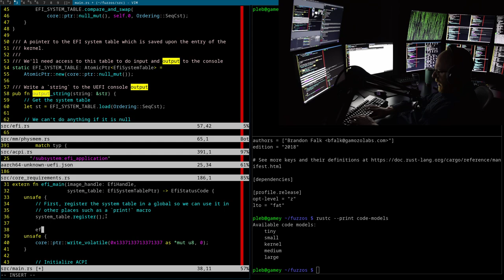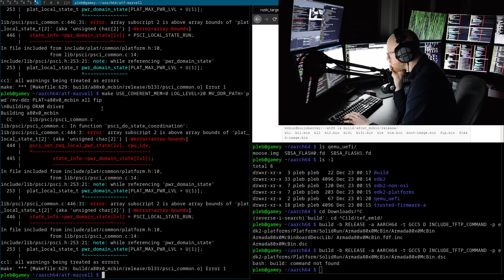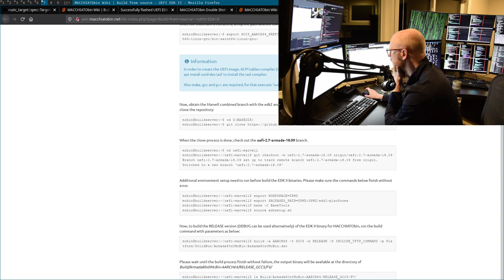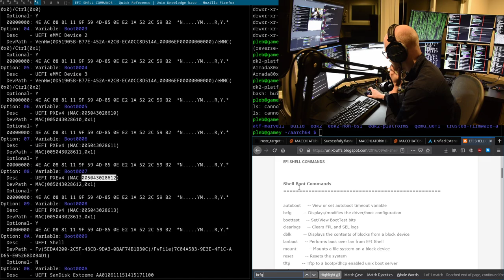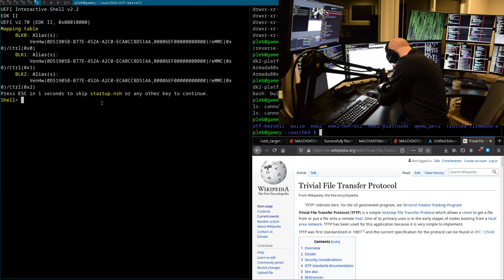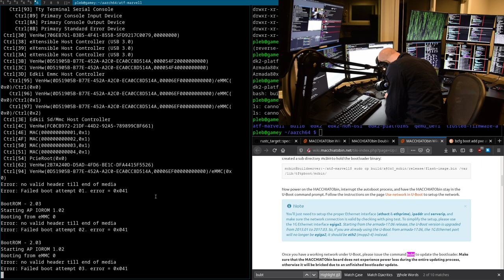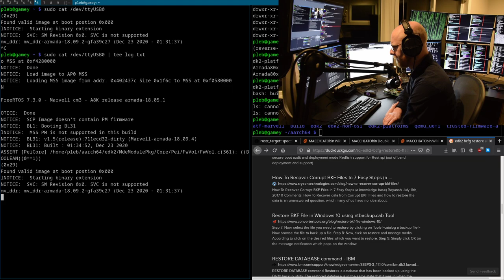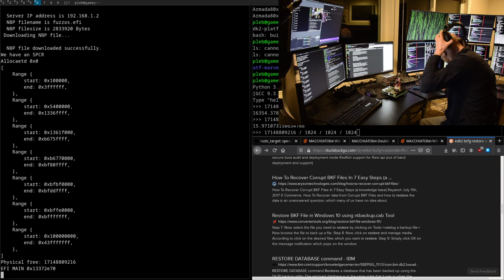FuzzOS: Getting the OS running on ARM64 hardware (Part 2/2)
Getting FuzzOS running on ARM64 woooo!